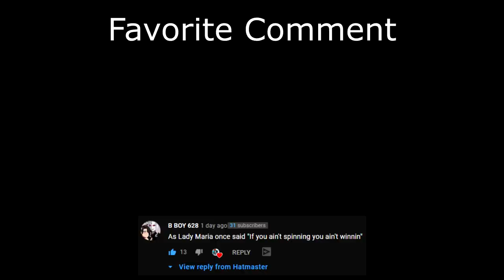Ah Puch is ZOOMIN (Smite Season 8 Duel)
Hi everyone! Another Hatmaster Smite video here and today we build a movement speed/cooldown ah puch build! Let me know what other stuff you all want to see!